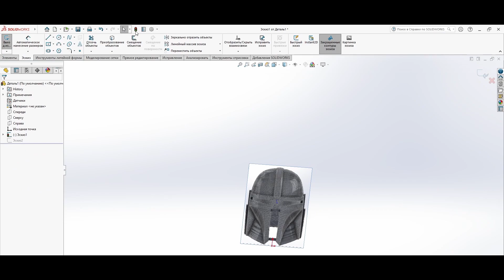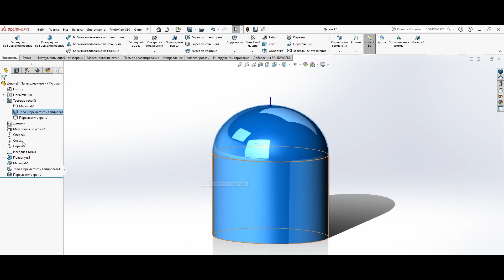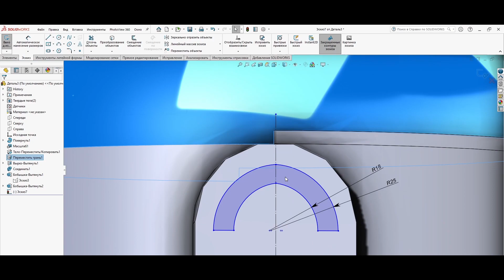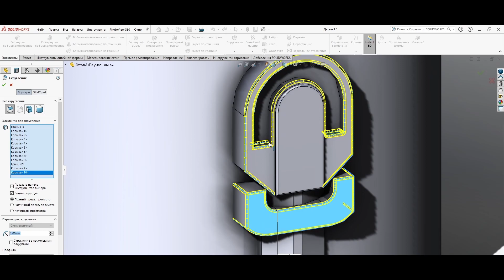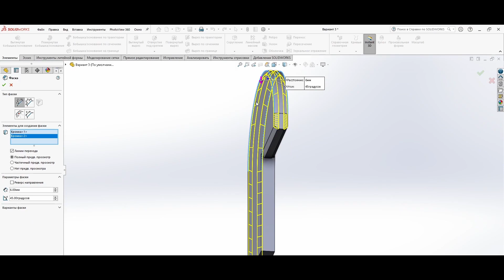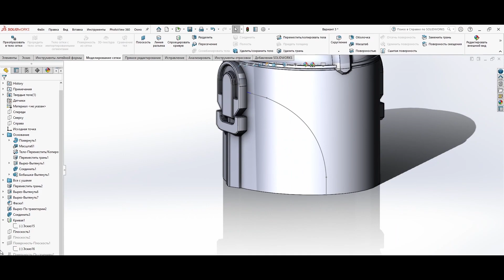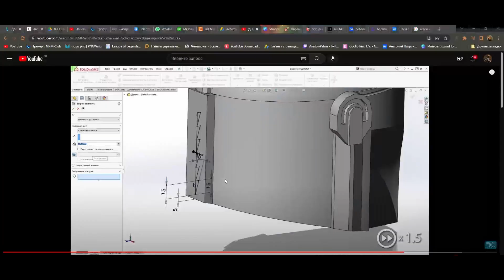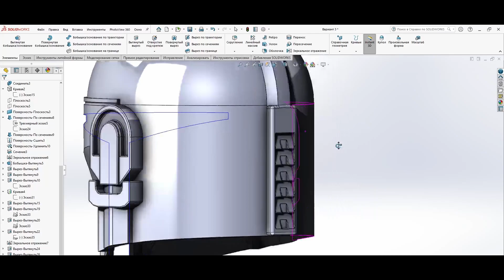Mandalorian Helmet|CREATING A 3D MODEL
Мой Телеграм: @AnatolyPatrin